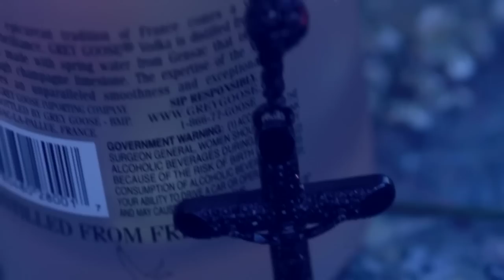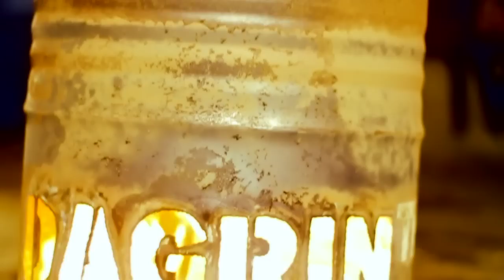Dagrin - If I Die Ft. Styles P, Nasty J & SDC (Official Video)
The Posthumous Music Video for the IF I DIE Remix by Dagrin (one of the greatest rappers out of Nigeria) featuring Styles P from The LOX, Nasty J, and SDC.